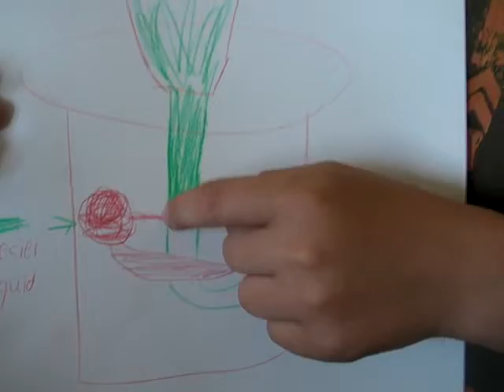SPECIAL LIQUID with Hans Persson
Special liquid. Creative science with Hans Persson. More advice and useful hints available on Hasse's webpage